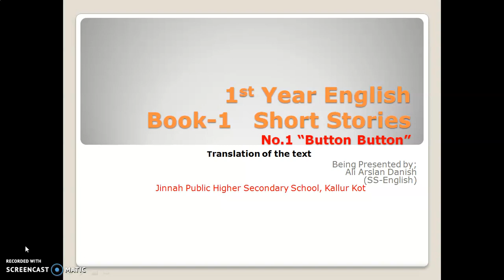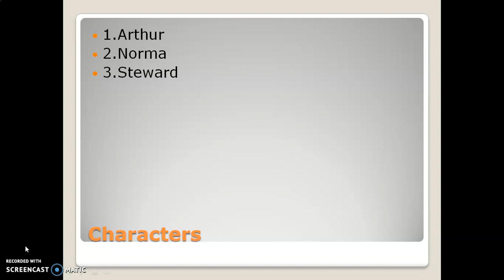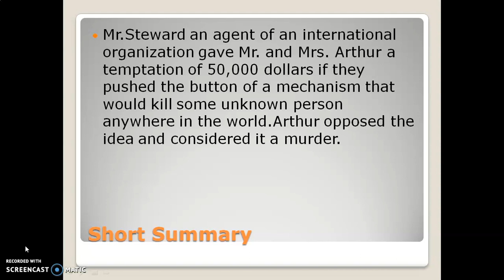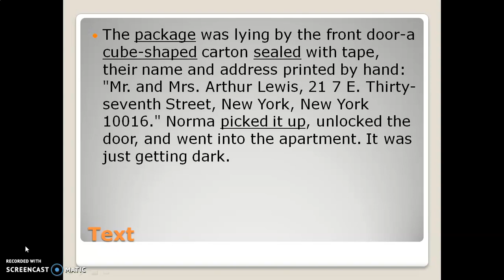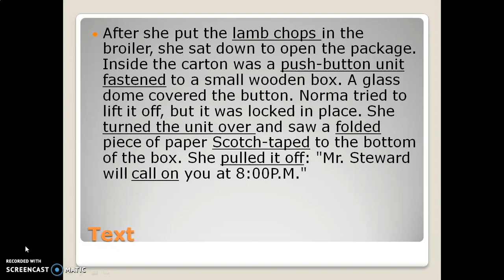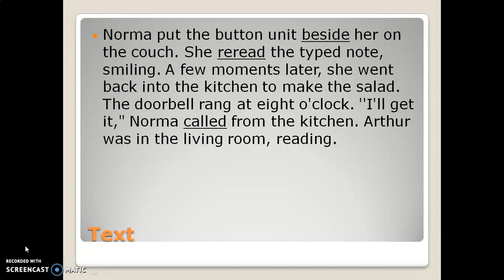1st year English Lecture-02